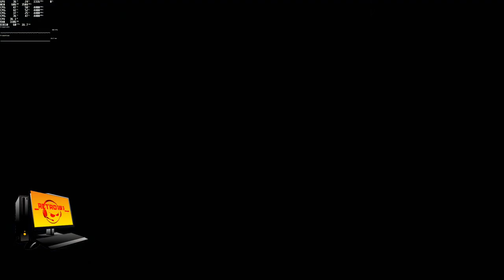PC GAMES fast beat loop racer beginning